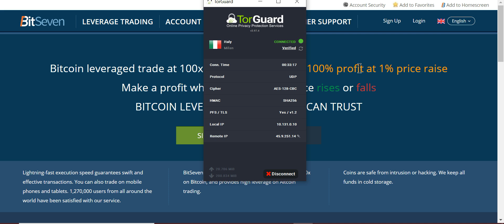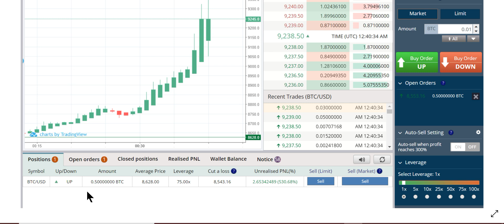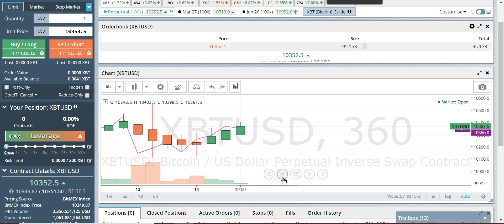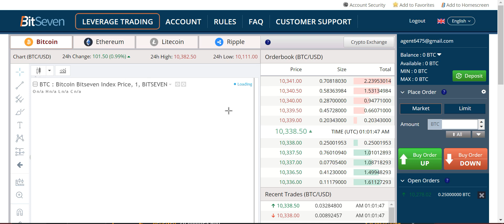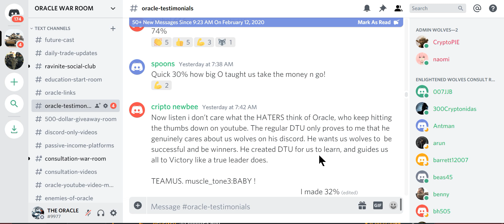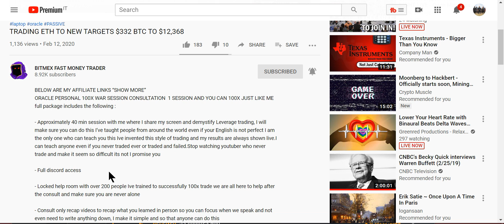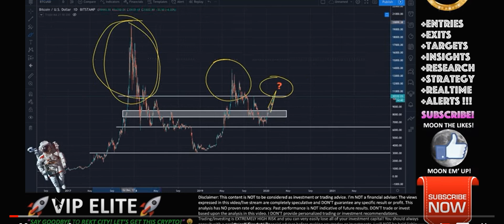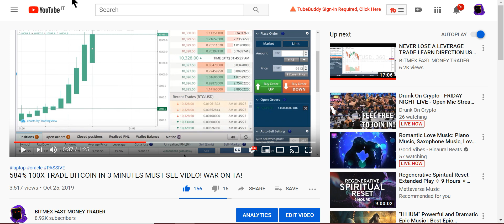EDUCATIONAL I NEVER TRADED BEFORE HOW DO I START LEVERAGE TRADING BITSEVEN